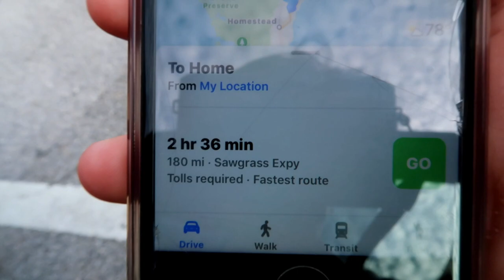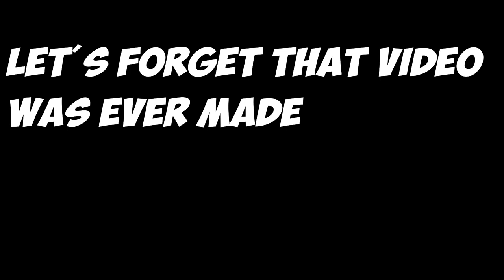MY NEW PUPPY!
I got a new puppy! I also talk about new updates to my channel, changes and new content. Hope you enjoy!

Video Uploaded and Created by Mason Porter